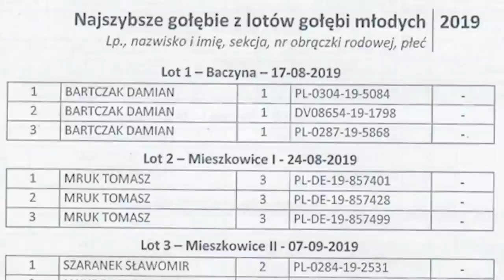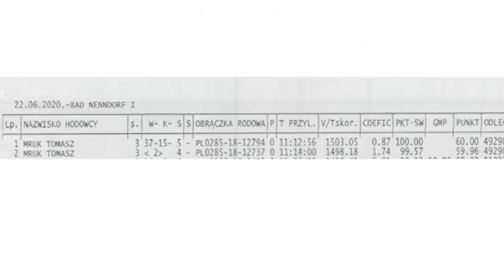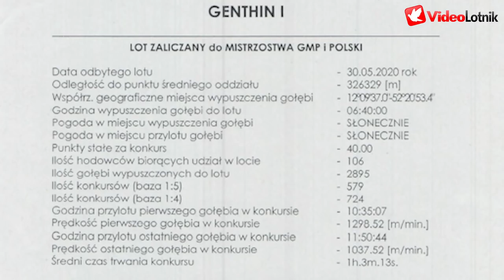Tomasz Mruk - PZHGP Poznań 0285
Zawitaliśmy do oddziału Poznań, do hodowli p. Tomasza Mruka. Dowiemy się m. in. o jego posiadanych gołębiach, treningach, selekcji i gołębniku. Nagrywaliśmy też przylot gołębi w którym gołąb pana Tomasza zajął 1. miejsce w oddziale. Dane kontaktowe i ostatnie wyniki